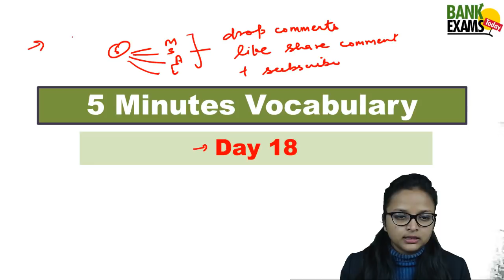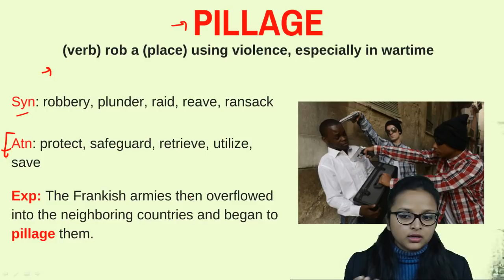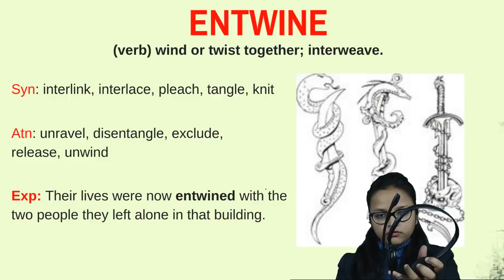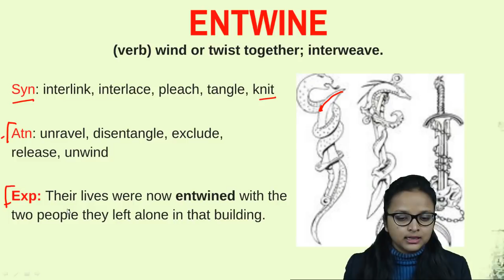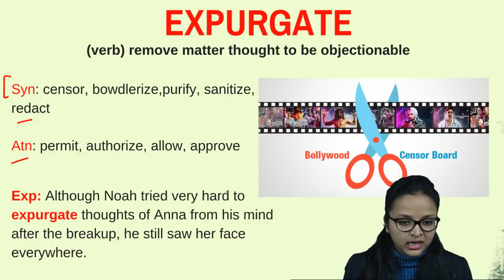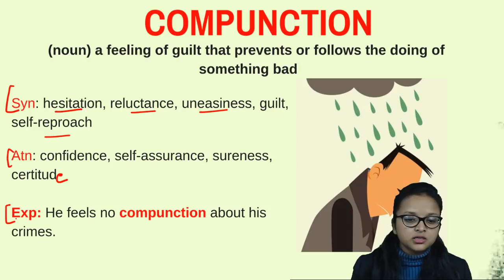5 Minutes Vocabulary - Day 18